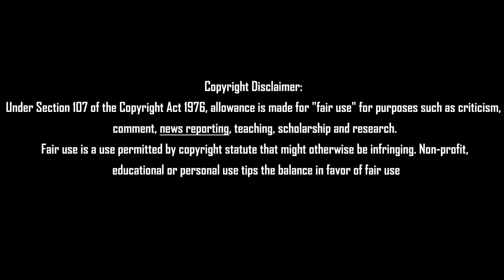பன்னீரின் கதை முடிந்தது ஆப்பு வைத்த எடப்பாடி Tamil News 05.07.2022